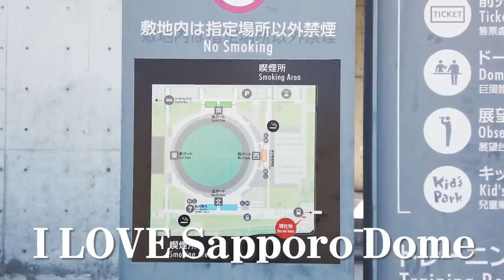【オズモポケット】I LOVE SapporoDome gimbal walking/ジンバル【札幌ドーム】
オズモポケット一台持って撮ってきました。
ゆっくり歩行で撮影し、編集で1000～1500倍速にしております。

早く試合が再開するよう祈るばかりです…。平和な日常が戻りますように。

カメラ:DJI OSMO POKET
ロケーション：札幌ドーム